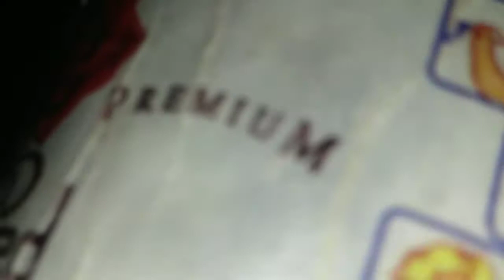Home made Rose petels powder _ Beauty tips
How to make rose petals powder at home/easy to make rose powder at home / beauty tips / rose powder